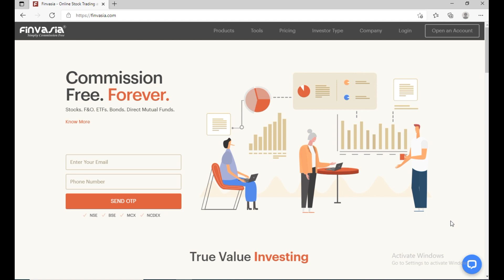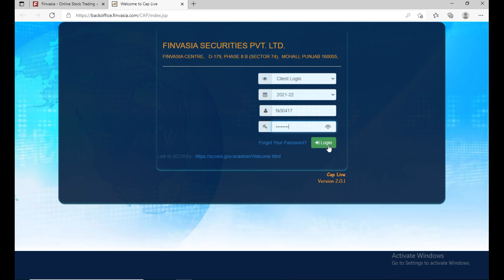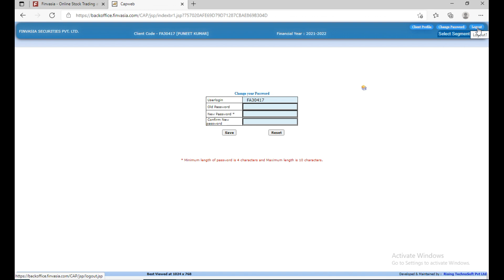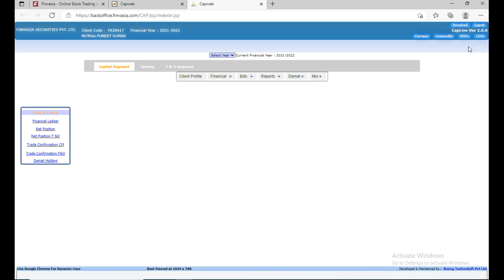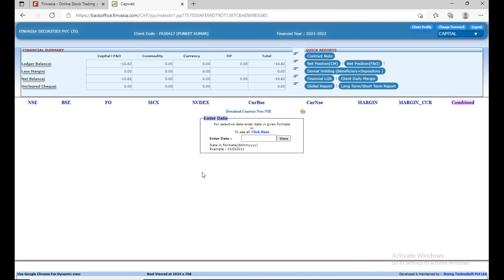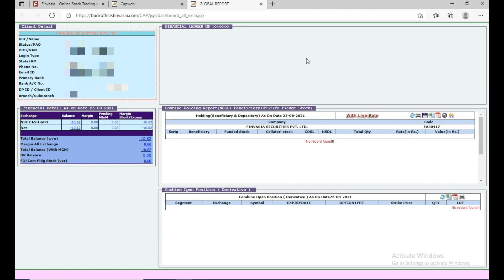Overview of Back-Office and Financial Ledger(Hindi) | FINVASIA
This video gives an overview of Backoffice and Financial Ledger.